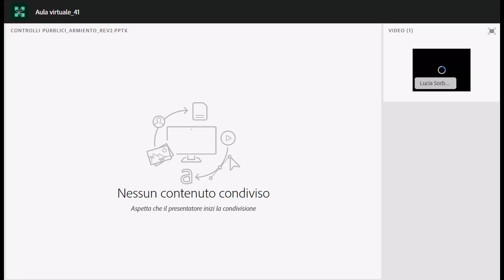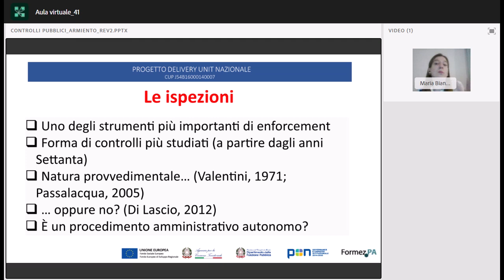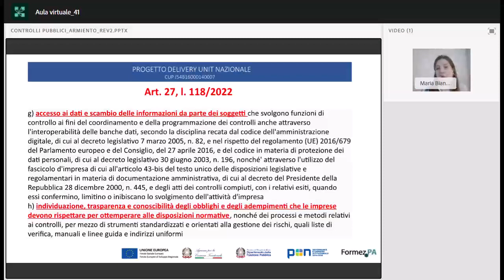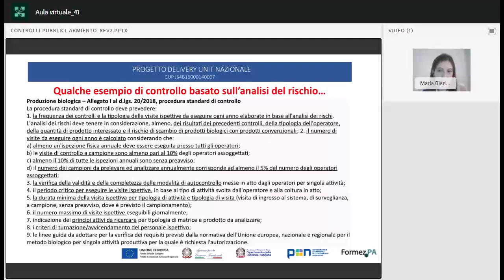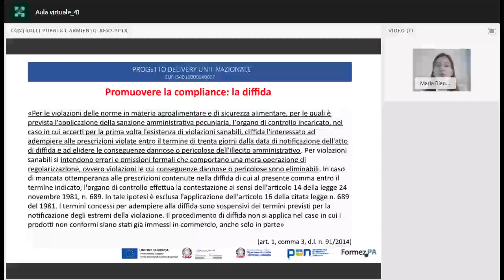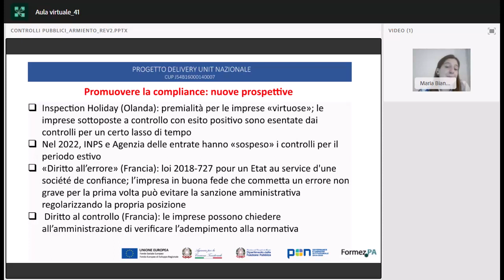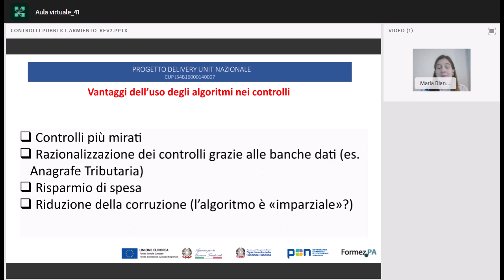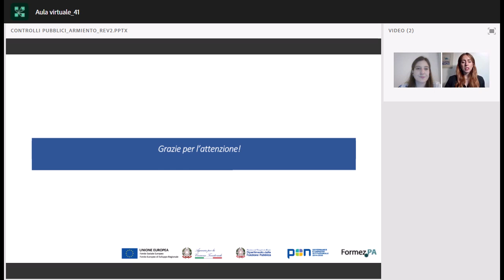I controlli pubblici sulle imprese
Il tema dei controlli pubblici sulle imprese è oggi centrale. Nella letteratura giuridica ed economica italiana e internazionale, sono spesso considerati una parte rilevante del ciclo della regolazione e cruciali per garantire l’effettività delle regole (e in particolare, per garantirne l’osservanza).

Essi, ad ogni modo, non sono immuni da varie criticità. Sono spesso ritenuti eccessivamente frammentati (per via della molteplicità di legislazioni di settore, talvolta poco chiare), e al contempo caratterizzati da una sovrapposizione di competenze; nonché orientati a un effetto unicamente deterrente (anziché “indurre” i destinatari delle regole alla compliance).

La necessità di semplificazione/razionalizzazione dei controlli sulle attività economiche ha pertanto ispirato una serie di iniziative del Dipartimento della Funzione Pubblica, insieme all’OCSE (nell’ambito del progetto RAC) e al FormezPA (nell’ambito del progetto Delivery Unit Nazionale), come si evince dall’Agenda Semplificazione 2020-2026.

Il tentativo di risolvere le medesime problematiche è anche alla base di una norma (art. 27) contenuta nella recente legge annuale per la concorrenza e il mercato 2021 (l. n. 118/2022), che introduce per i controlli sulle attività economiche una serie di principi e criteri, quali, a titolo esemplificativo, l’eliminazione/semplificazione degli adempimenti; il rispetto del principio di proporzionalità nella programmazione dei controlli; la promozione dell’ottemperanza e la collaborazione tra amministrazioni (anche attraverso lo scambio di dati e informazioni).

Il webinar I controlli pubblici sulle imprese, che prosegue il ciclo “La semplificazione amministrativa e il futuro dello snellimento dei processi delle pubbliche amministrazioni” organizzato nell’ambito del progetto PON Governance e Capacità Istituzionale 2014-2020 Delivery Unit nazionale che FormezPA realizza su mandato del Dipartimento della Funzione Pubblica esaminerà e presenterà il tema dei controlli pubblici sulle imprese anche alla luce del quadro delineato, esaminandone prospettive e sfide.